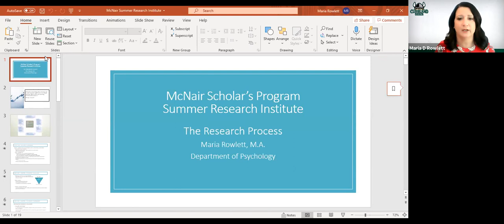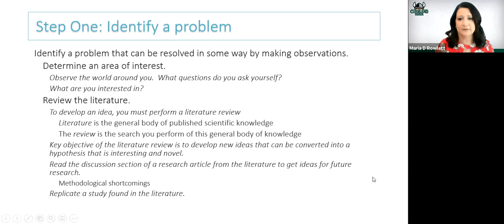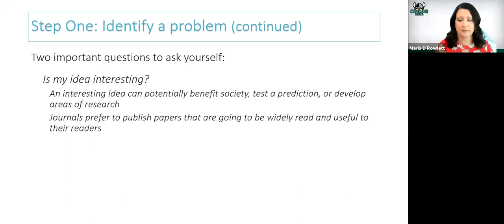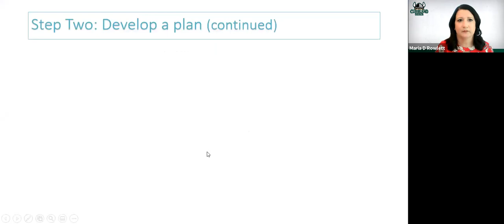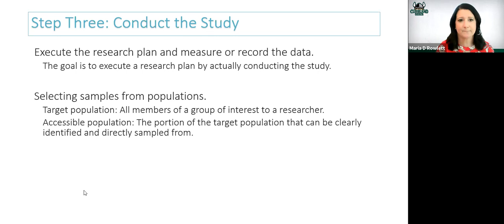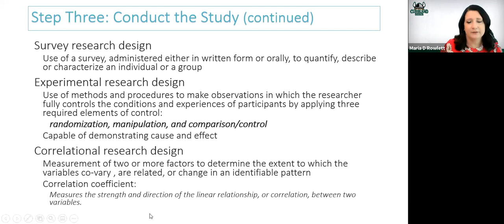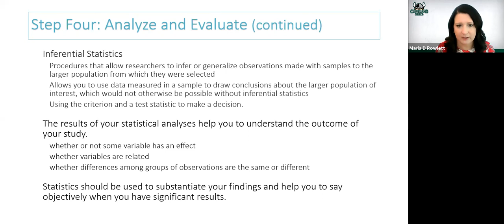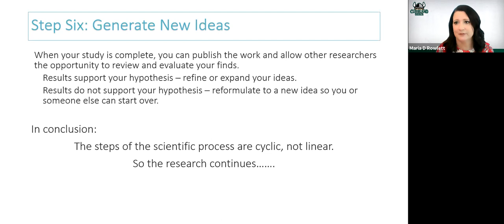Intro to Research Methods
This lecture teaches new scholars the fundamentals of academic research. Maria Rowlett, lecturer in the Department of Psychology at Cleveland State University, offers a condensed version of her popular course. In it, the process is explained from selecting a research topic to crafting a research plan, and the subsequent data analysis and communication.

About Maria Rowlett: Maria has been a part-time instructor at Cleveland State University since August of 2008.  Maria specializes in the area of survey/questionnaire construction, statistical analysis, research design and interpretation, as well as report writing.  She brings expertise based on academic research and professional experience.  Maria has published numerous journal articles in the Behavioral Sciences, and has supervised many students in the completion of research projects, journal articles, theses, and dissertations. She has also been selected as a disciplinary mentor for the McNairs Scholar Program numerous times.   In addition, Maria has been involved in project-based data coding, analysis and summarization for presentation to clients for a mid-west based research company serving for profit and not-for-profit companies.